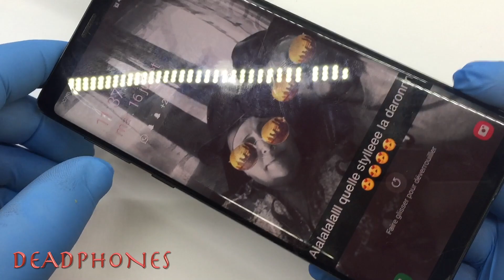🇫🇷 Réparation Problème écouteur interne note 9 réparation samsung 👂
Réparation probleme écouteur interne note 9

- L'écouteur note 9 fonctionne plus
- écouteur oreille note 9
- écran cassé galaxy Note 9
- Remplacer l'écouteur interne de votre samsung Note 9
- Ou réparer l'écouteur galaxy Note 9

contacter nous pour plus de renseignement

-Problème de son sur note 9